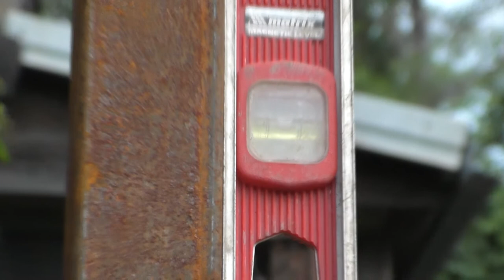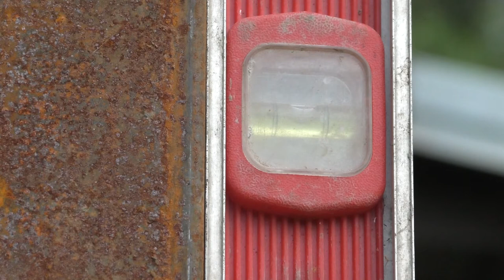Строительство вольера для кур, первый день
2016/06/16